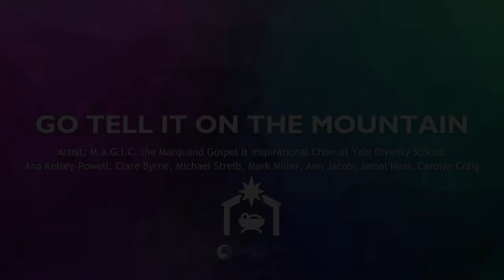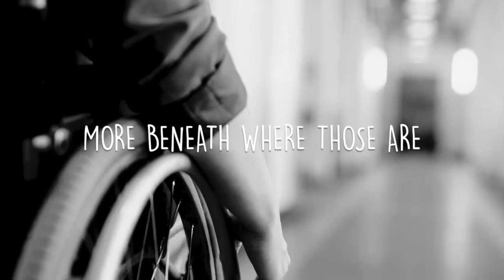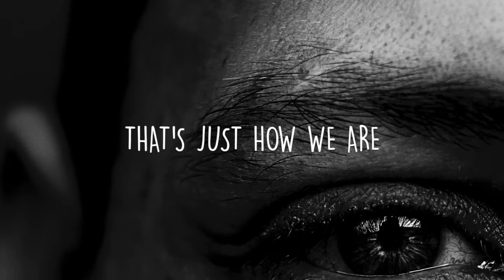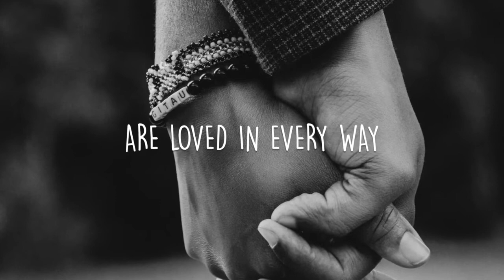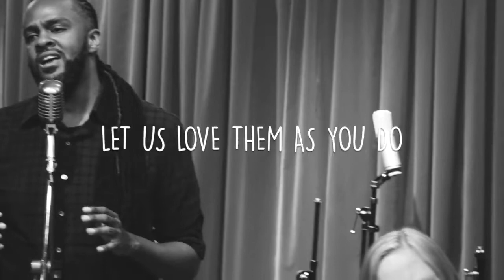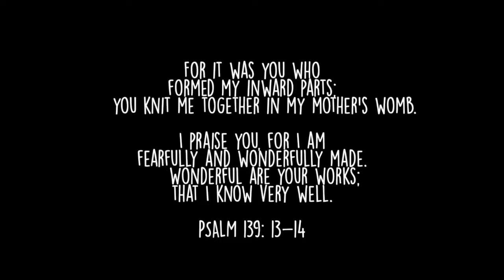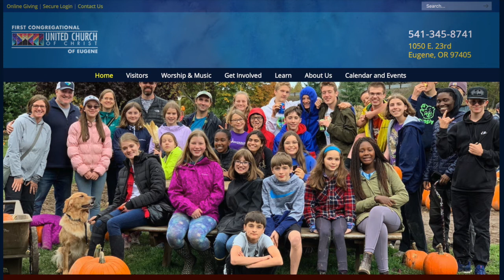Stardust Baby Service Dec 27